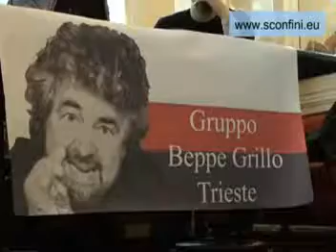Sonia Alfano intervistata da sconfini.eu